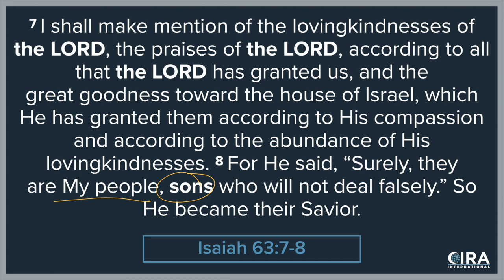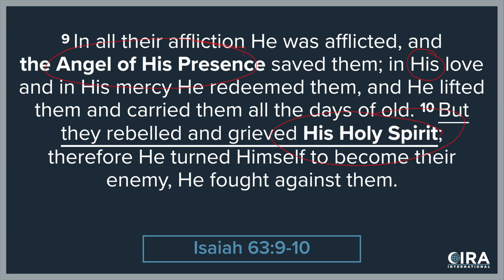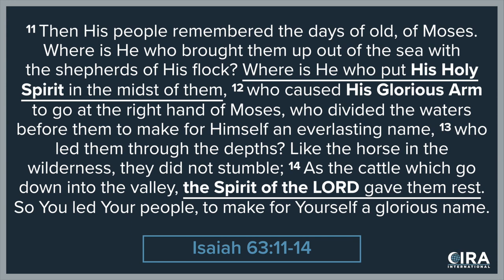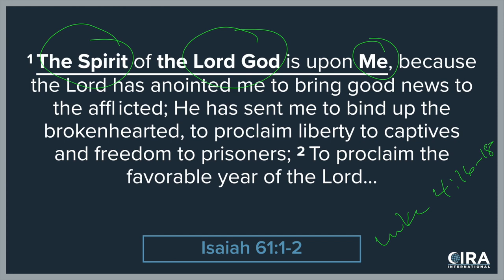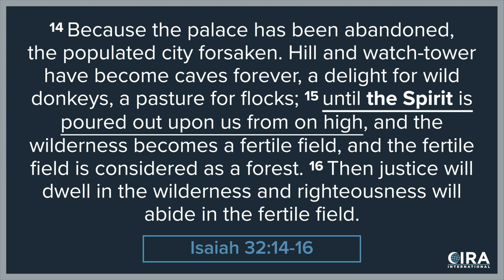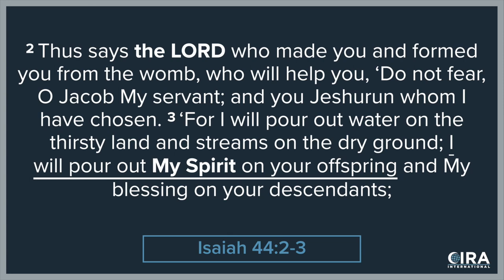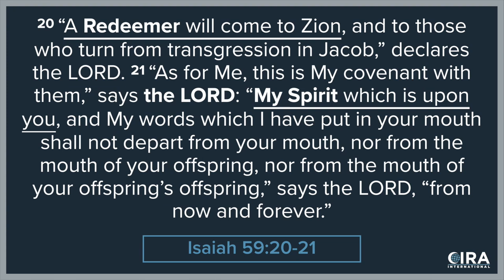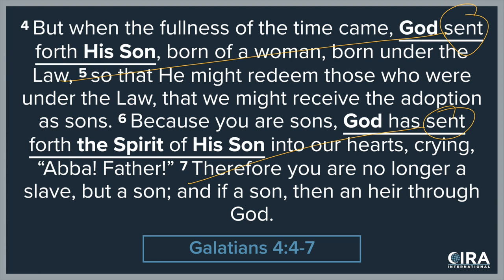4 The Holy Spirit was there! The Trinity in the Old Testament Ep. 4 (Anthony Rogers & Al Fadi)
This is a repost of the May 26, 2020 broadcast on the CIRA International YouTube Channel

Al Fadi states –
The Holy Spirit was powerful and active in the Old Testament! Anthony Rogers and Al Fadi show from several passages that the Holy Spirit was an acknowledged part of the Godhead in Old Testament theology.

Defining and explaining the Trinity is particularly important in talking about God, Christian theology, Jesus and Islam with Muslims who deny the Trinity and therefore the deity of Christ while at the same time claiming that Allah gave the Old Testament as a revelation to the Jews, as the People of the Book.